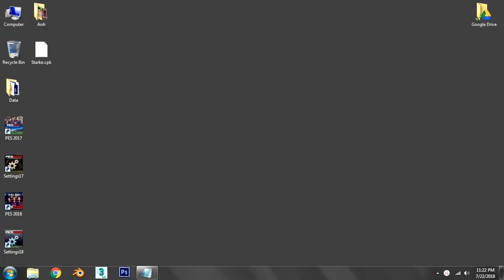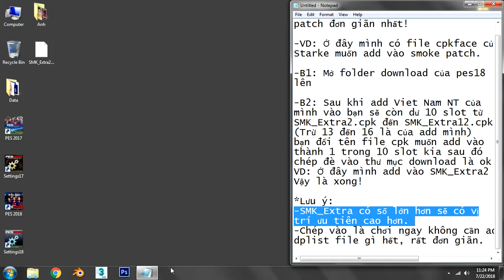[PES 2018] HƯỚNG DẪN ADD FILE CPK VÀO SMOKE PATCH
Add face, kit, boot, stadium,...